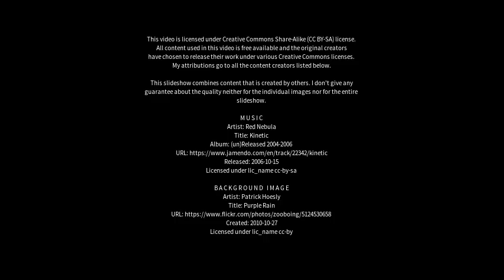Best places to visit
Best places to visit - Osio Sotto (Italy) Best places to visit - Slideshows from all over the world - City trips, nature pictures, etc.